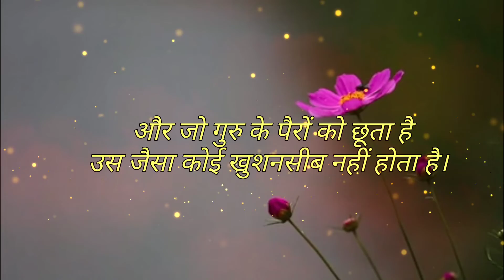Most powerful motivational video | Heart touching video